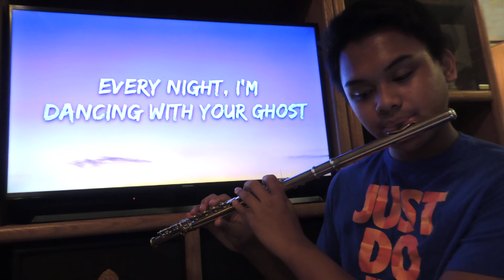DANCING WITH YOUR GHOST by Sasha Sloan (flute cover)